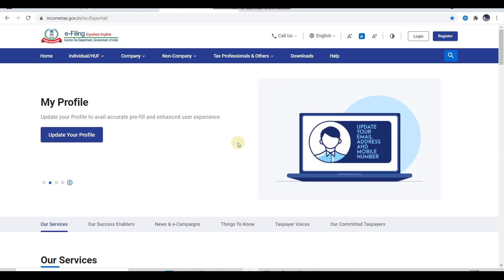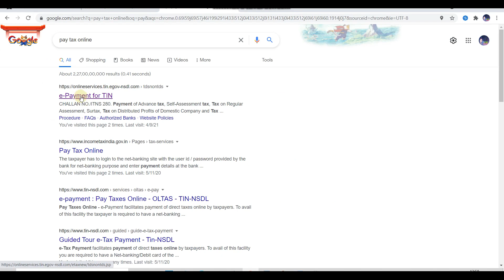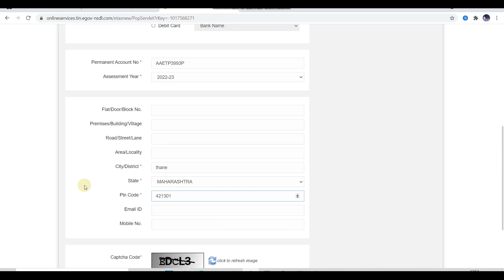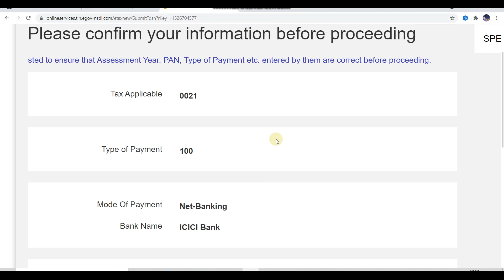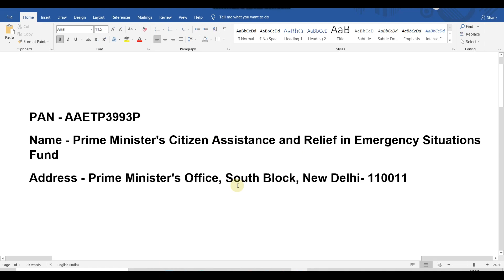PM Care fund or Other Fund details in Section 80G on New Income Tax Portal | PM care Fund PAN Number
PM Care fund or Other Fund details in Section 80G on New Income Tax Portal | PM care Fund details

CommerceWale
Commerce Wale
Satyaprakash Prajapati